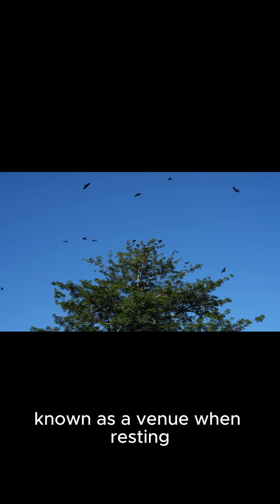Vultures: Fascinating Facts About Nature’s Clean Up Crew!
Vultures are essential, fascinating, and way cooler than their scary reputation! 🦅

In this 2-minute short, discover 10 fun facts about vultures—from their giant wingspans and clean bald heads to their disease-fighting role in nature!
Perfect for kids, teachers, and wildlife fans.